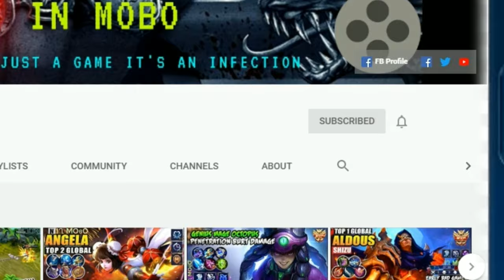GUINEVERE NEW SPECIAL SKIN AMETHYST DANCE (MS. VIOLET) | FULL LOOK+GAMEPLAY | ULTRA 2K & 60 FPS